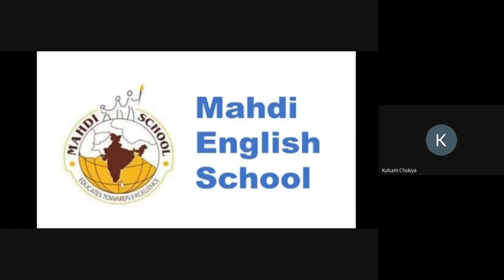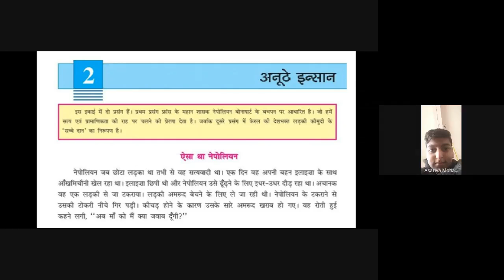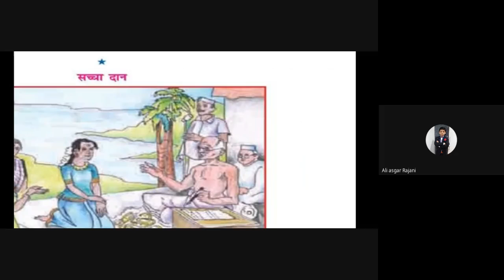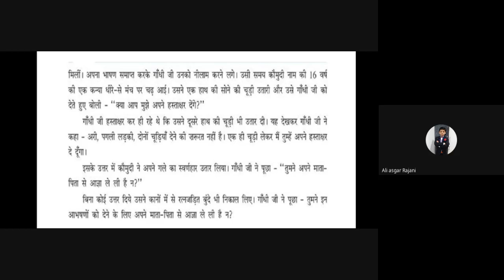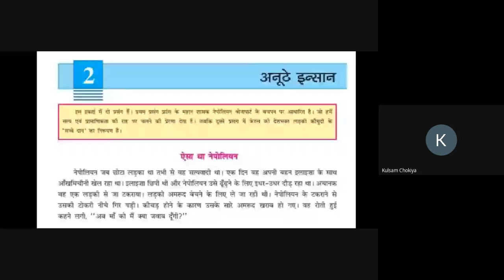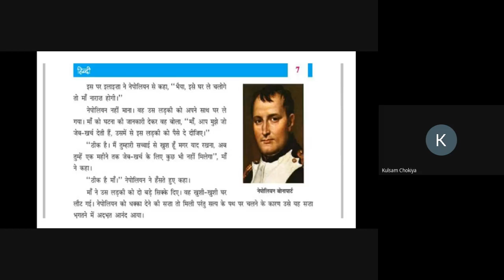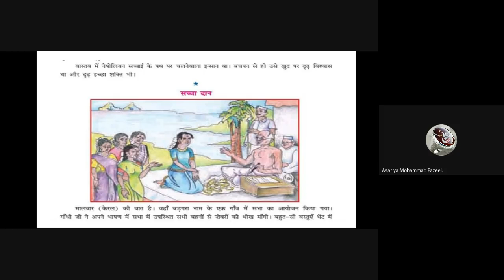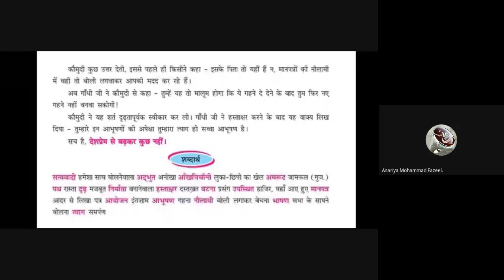STD 6E SUBJECT HINDI=DATE 18 12 20